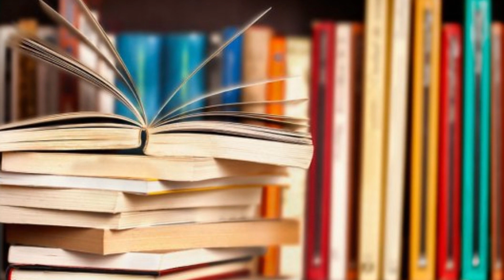घर में यहां T.V या Mobile हो तो नहीं लगेगा पढ़ाई में मन,Secert Tips for study,Vastu tips,Vinay Raj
Astro and Vastu tips for study#Astrology#Vinay Raj

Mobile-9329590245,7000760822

 इस वीडियो में हमने आपको बताया है है कि किस घर में किस जोन में टीवी है मोबाइल  रखने  से पढ़ाई में मन नहीं लगता और अगर मैं यहां पर अपनी किताबें रख देते हैं तोमर कंसंट्रेशन लेवल बढ़ता है.